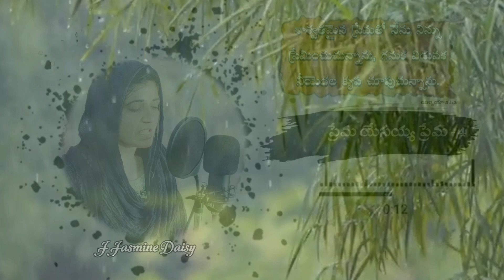ప్రేమ యేసయ్య ప్రేమా | Prema Yesayya Premaa Lyrics | Christiansong by Bro.Paul Emmanuel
Composed by Paul Emmanuel /
Music Suman ravada /
ప్రేమ యేసయ్య ప్రేమా / Prema Yesayya Premaa /

ప్రేమ యేసయ్య ప్రేమా (4)
మారనిది మరువనిది వీడనిది ఎడబాయనిది (2)          ||ప్రేమ||

తల్లి మరచిన గాని నను మరువనన్న ప్రేమ
తండ్రి విడిచిన గాని నను విడువనన్న ప్రేమ (2)
నే ఏడుస్తుంటే – ఎత్తుకున్న ప్రేమా
తన కౌగిట్లో నను హత్తుకున్న ప్రేమా (2)          ||ప్రేమ||

నేను మరచిన గాని నను మరువునన్న ప్రేమ
నేను విడచిన గాని నను విడువనన్న ప్రేమ (2)
నే పడిపోతుంటే పట్టుకున్న ప్రేమా
తన కృపలో నన్ను దాచుకొన్న ప్రేమా (2)          ||ప్రేమ||

నేను పుట్టకముందే నను ఎన్నుకున్న ప్రేమ
నేను ఎరుగకముందే ఏర్పరుచుకున్న ప్రేమ (2)
తన అరచేతుల్లో చెక్కుకున్న ప్రేమా
ఎదలోతుల్లో నన్ను దాచుకున్న ప్రేమా (2)          ||ప్రేమ||

Please Note:- I am using this video for spiritual growth and It's for completely God's work &

Telugu Christian new melody songs 2023/Telugu Christian latest praising songs 2022/
Telugu Christian worship with melody Song/2023/
Telugu Christian songs/Telugu Christian worship Songs/Telugu Christian old songs/Telugu Christian devotional songs/
Telugu Christian worship song Year of 2012/Telugu Christian old worship songs 2000/
Telugu Christian worship with melody 2013/Telugu Christian latest song 2017/All Telugu Christian devotional songs/Telugu Christian old worship song 2020/Telugu Christian Praising old song 2002/
Telugu Christian new worship song 2021/

Praise the Lord 🙏 Dear Brothers & Sisters,
దేవుని పనిలో ఈ నా చిన్న ప్రయత్నం,,so Dear one Please pray for me, give me your  suggestions to me        MGBUA 🙏
మీకు మీ కుటుంబాలకు ప్రభువైన యేసుక్రీస్తు కృప తోడైయుండును గాక ఆమెన్,, MGBUA 🙏